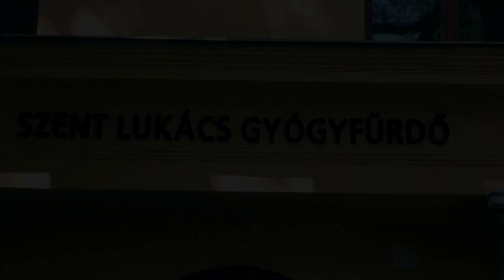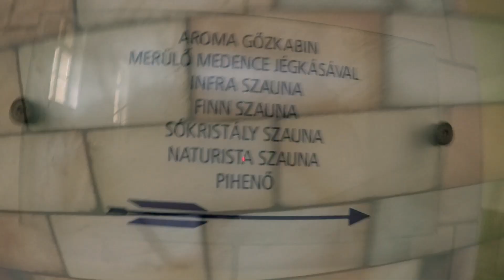BUDAPEST 2017 Vlog 9 / LUKÁCS GYÓGYFÜRDŐ / Kąpielisko termalne Św. Łukasza / Lukacs Thermalbath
VLOG#9 Przedstawiam mniej znane, ale równie piękne i lecznicze kąpielisko termalne Lukács Gyógyfürdő (Łukasza) w II. dzielnicy Budapesztu. Dojazd tramwajami 19 i 41!
VLOG jeszcze nagrany pod koniec kwietnia 2017, zmontowany teraz ;), ale nie stracił nic na swojej aktualności. Zobacz sam!

Muzyka: Jason Leonard, Ketsa